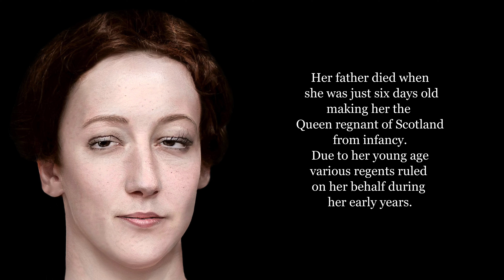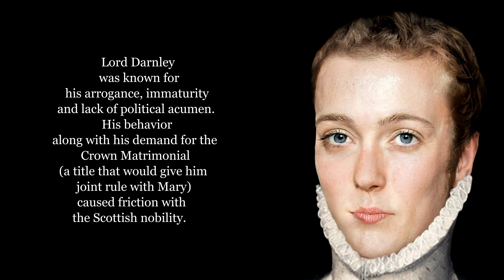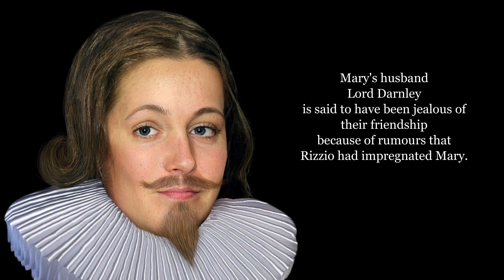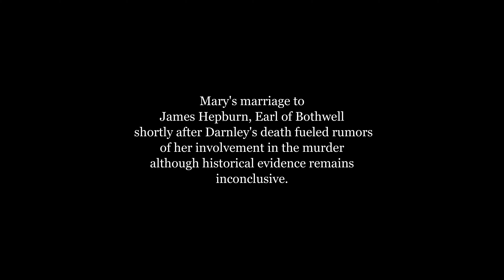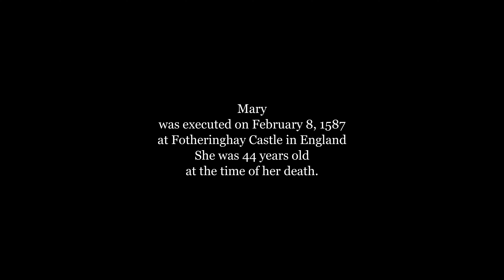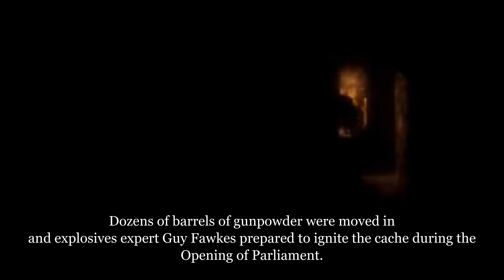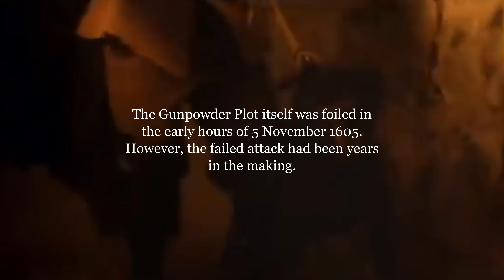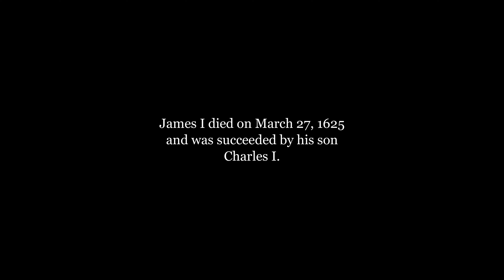Mary Queen of Scots-House of Stuart-James I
Step into the captivating world of the House of Stuart as we journey through the enthralling lives and reigns of Mary Queen of Scots and James I. In this immersive video, we explore the intertwined destinies of these two remarkable monarchs, who left an indelible mark on history. Discover the turbulent saga of Mary, a passionate and ill-fated queen, whose dramatic life was marred by love, betrayal, and political intrigue. Follow the riveting tale of her son, James I, as he ascended to the thrones of both Scotland and England, forging a powerful legacy that shaped the course of two kingdoms. Join us on this mesmerizing historical adventure, where we unravel the captivating stories of two influential figures from the House of Stuart.